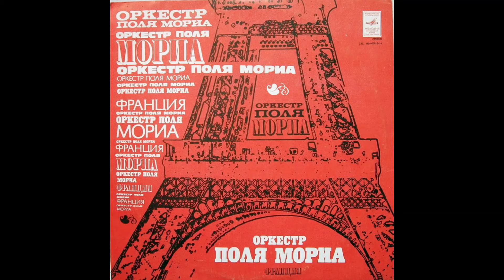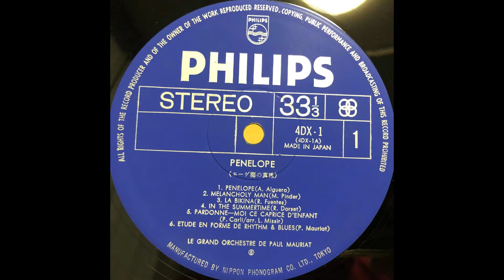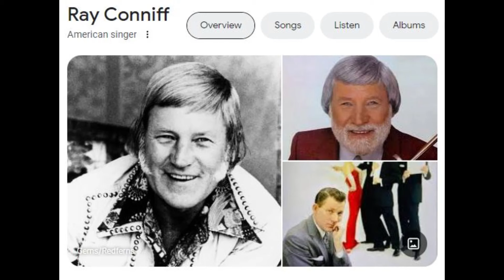Оркестровая инструментальная музыка. Мой Топ 10.